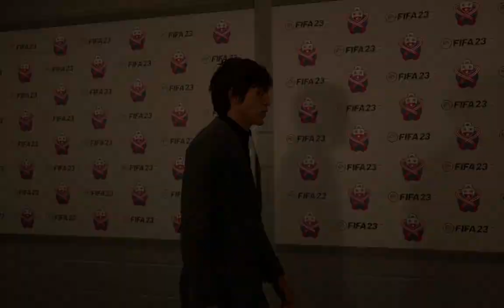FIFA 23 Playthrough Season 1 - Part 2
FIFA 23 ist ein von Electronic Arts als 30. Teil der FIFA-Spieleserie entwickeltes Fußballsimulationsspiel.
Es ist am 30. September 2022 für Windows, Nintendo Switch, PlayStation 4, PlayStation 5, Xbox One und Xbox Series erschienen.
Das Spiel ist das Letzte im Rahmen der Partnerschaft zwischen EA und FIFA, nachdem beide Parteien sich nicht auf die finanziellen Rahmenbedingungen eines neuen Vertrages einigen konnten.
Künftige Fußballspiele von EA, die nicht mehr den Namen FIFA tragen werden, sollen laut Ankündigungen unter dem Namen EA Sports FC erscheinen.

Auf dem Cover der Ultimate-Edition des Spiels sind der französische Fußballspieler Kylian Mbappé und die australische Fußballspielerin Sam Kerr abgebildet.
Damit wurde erstmals eine Frau auf einem Cover der Spielreihe abgebildet.